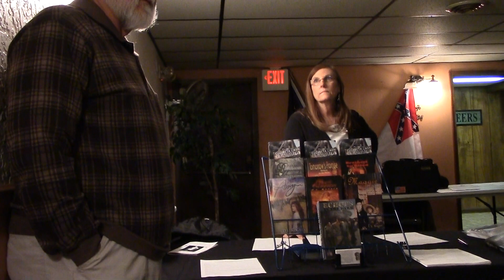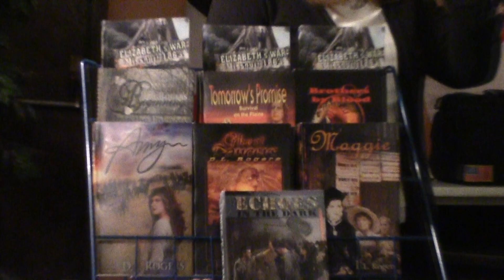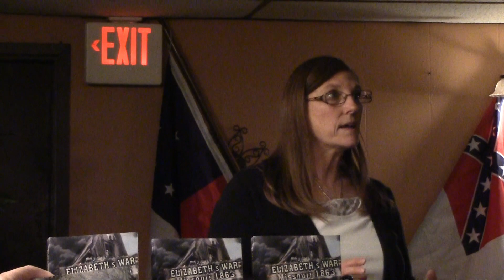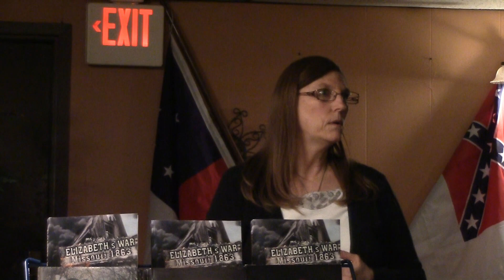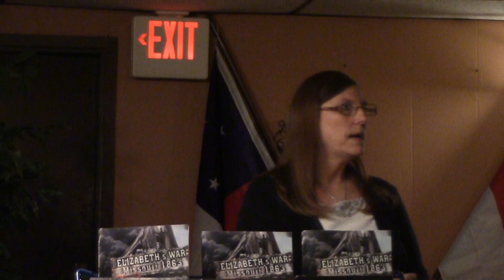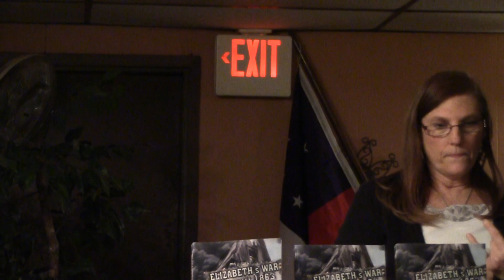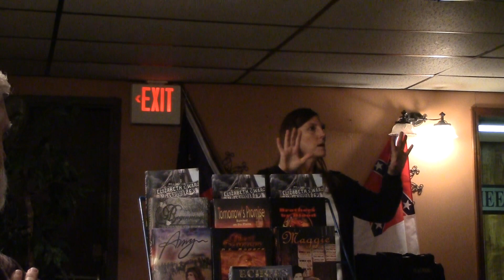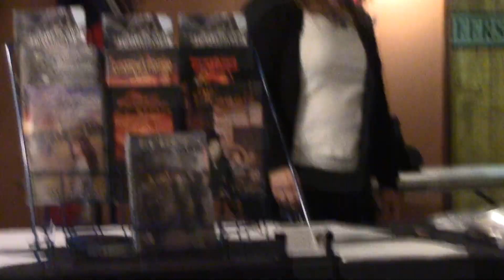Hughes Camp Meeting - January 2015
Hughes Camp Meeting Presentation for  January 2015